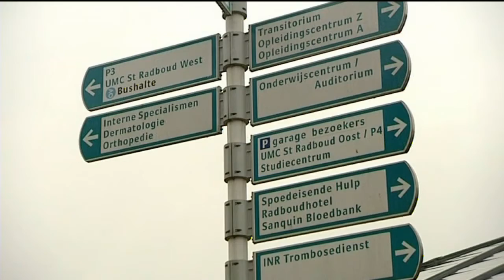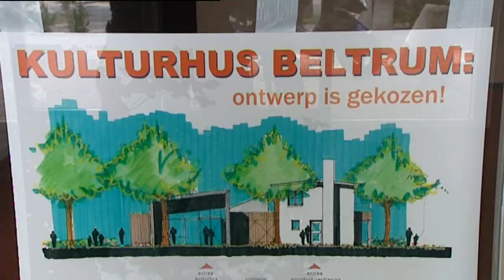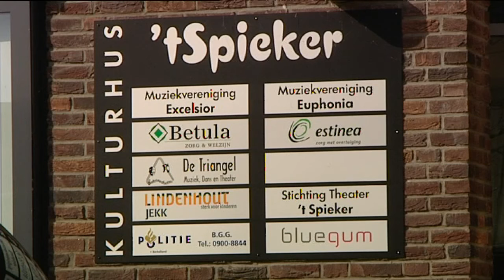GLD Nieuws 23 juni 2012 - Nieuws